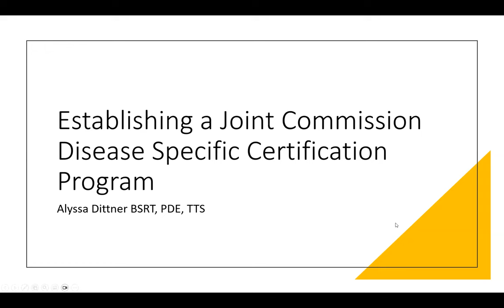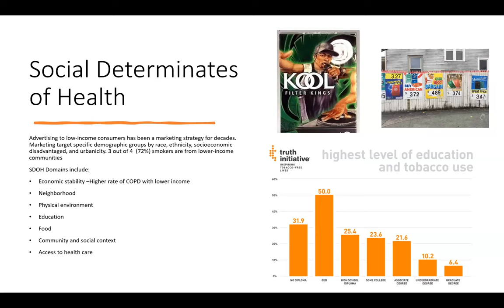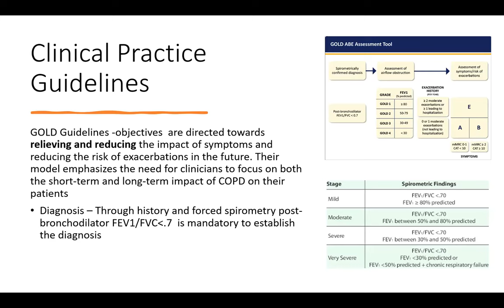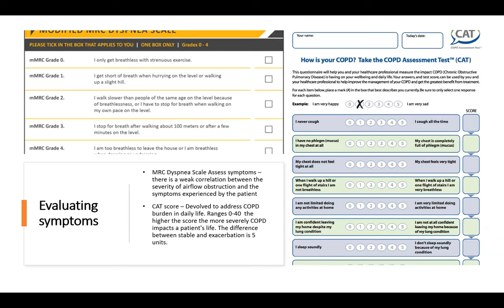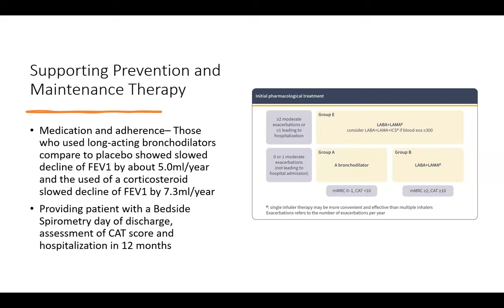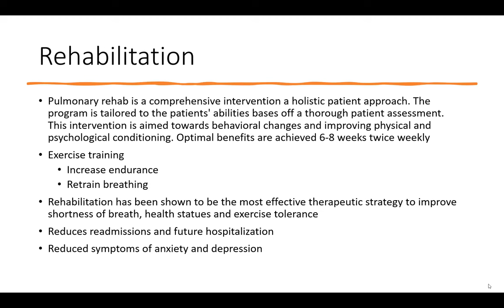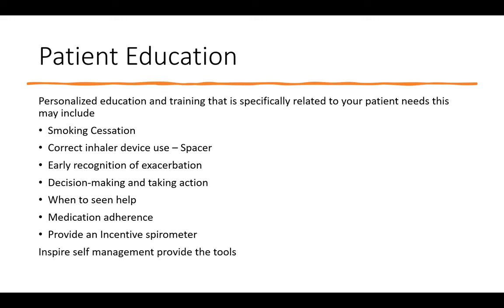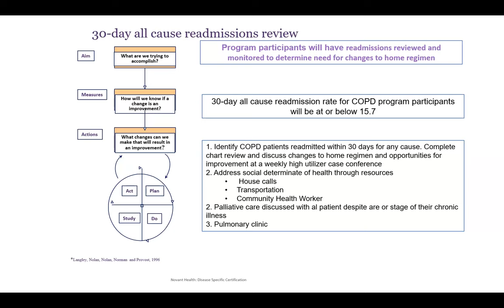Establishing a Joint Commission Disease-Specific Certification Program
COURSE OBJECTIVES:

Describe best practices when establishing a hospital-based disease management program.
Discuss ways to evaluate improvement.
Identify steps to becoming Joint Commission Disease-Specific certified.